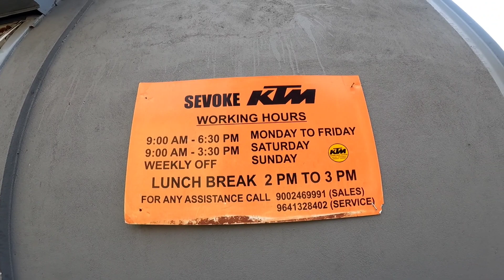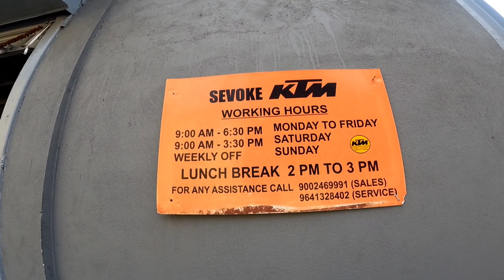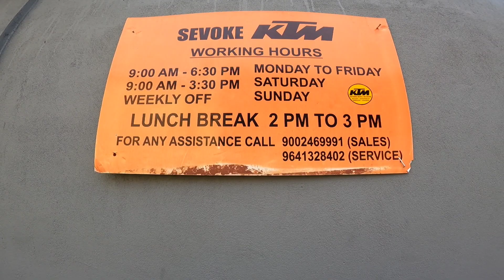Bike Servicing After One Year || Mood off He is Crying 😭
Bike Servicing vlog at Siliguri KTM Duke Service center
Thank you so much for love and support guys keep supporting me always lot's of love from SGR Vlogs